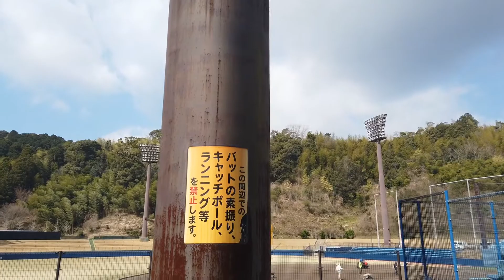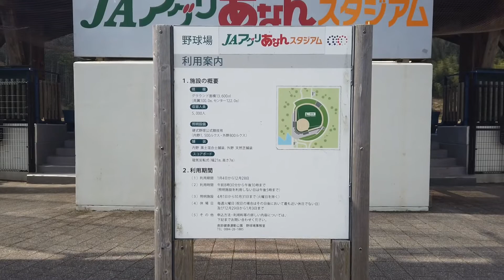アグリあなんスタジアム コロナの影響でキャンプ無し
アマチュアゴルファーの谷一です！
ゴルフが大好きなおっさんです！ハンディーは現在０です！JGAハンディーです⛳️
徳島県の阿南カントリークラブのクラブ選手権を2012年と2018年と2019 年に優勝させていただきました！これも皆様のおかげで優勝できたことを感謝しています。2020年は何かチャレンジしようと思いユウチューブをやってみようと思いました！今さらと思いましたがこの動画が誰かの役にたてたらそんな嬉しいことはありません！これからできるだけわかりやすく簡単でおもしろい動画を出していきたいと思いますのでどうかご支援のほどよろしくお願いします。また、ダメ出し等どんどんして下さい。よろしくお願いします。
谷一ゴルフアカデミー
レッスンは無料でしております！
ラウンド一緒に楽しく行きませんか？
ラウンドレッスン予約制もやりますよ！

ゴルフレッスンは無料にてしておりますのでよろしくお願いします